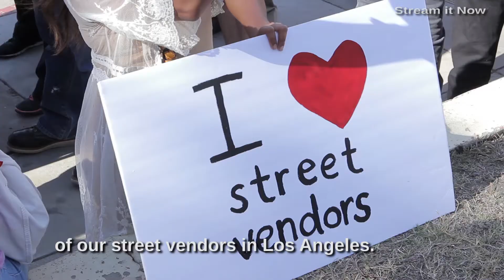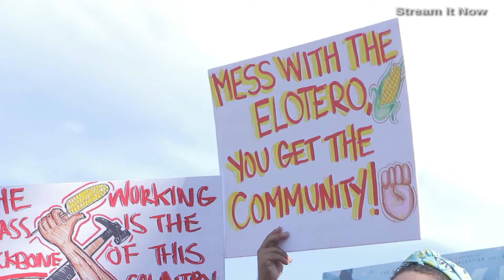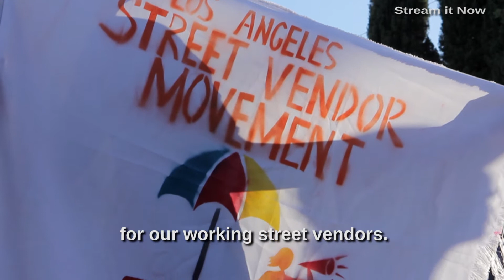Street Vendors Unite - Benjamin Ramirez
The community and it's vendors rallied on July 27th, 2017 in support of Benjamin Ramirez and street vending. Although the council voted to decriminalize street vending, it may take months for vendors to receive any permits to work. These are good people, these are our people and some have aready been deported. Please share and continue the movement. (If you hate food, you hate life) Like the page for more, thank you.